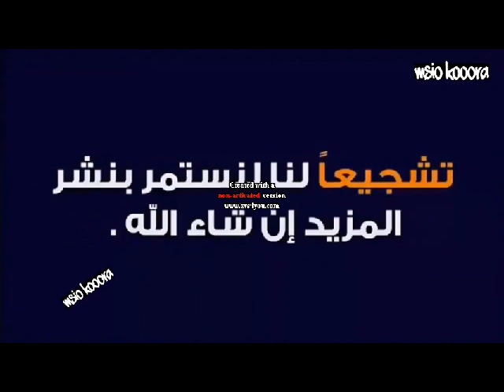ملخص مباره ليفربول وتشيلسي 20/9/2020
ليفر بول اليوم
الدورى الانجليزى